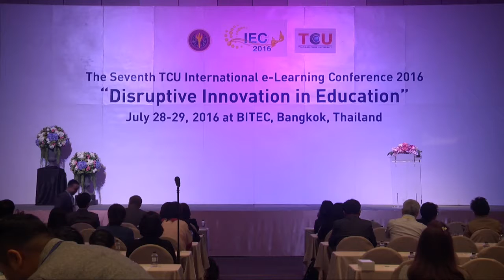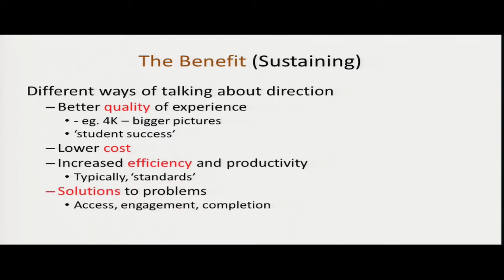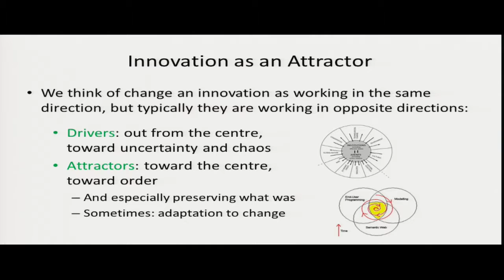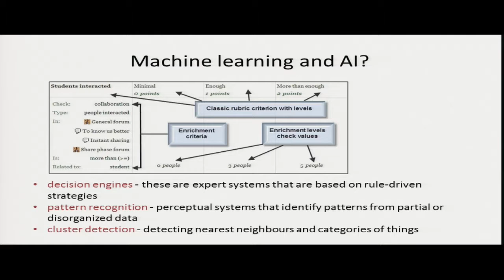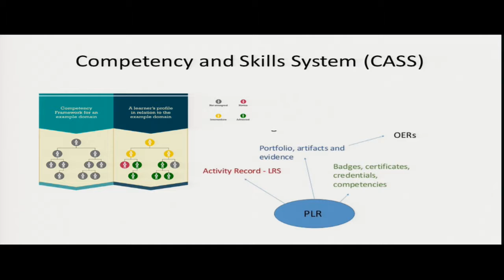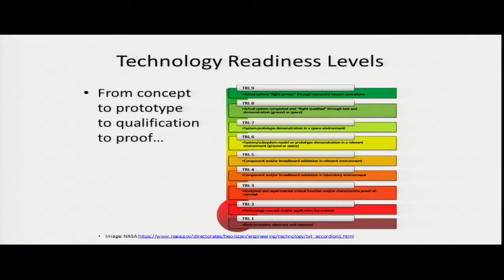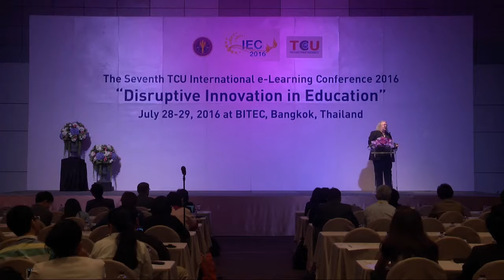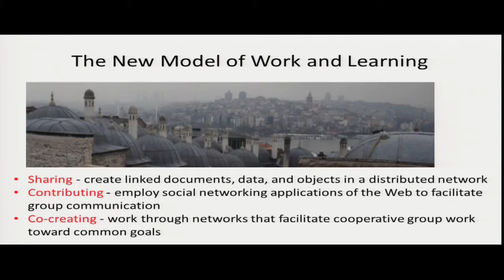Disruptive Innovations in Learning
Stephen Downes,
Program Leader Learning and Performance Support Systems

โครงการมหาวิทยาลัยไซเบอร์ไทย (TCU), สำนักงานคณะกรรมการการอุดมศึกษา